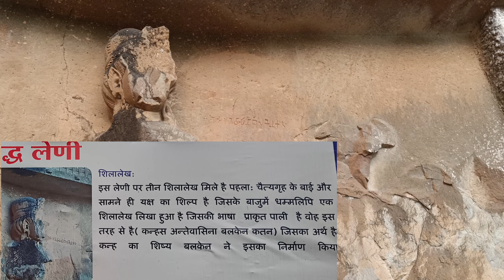First monsoon trek at kondane caves, karjat | कोंडाणे लेणी | waterfalls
The Kondana Caves are located in the small village of Kondana, 33 km north of Lonavala and 16 km northwest of Karla Caves. This cave group has 16 Buddhist caves. The caves were excavated in the first century B.C. The construction on wooden patterns is notable.One can reach the cave by descending from Rajmachi village. During the rainy season, one can enjoy the waterfall which originates from above the mountain which is mesmerizing to watch and enjoy as well. The caves being very old are still in great condition.
  I would like to request you all to not throw your garbage anywhere around. Instead keep a litter bag with you and hang on to litter until you find a dustbin.

Musician:Mike

Musician:BDKSonic